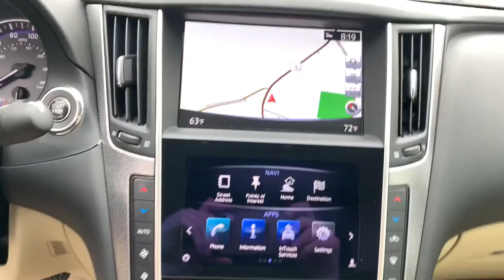2017 INFINITI Q50 Milford, Mendon, Worcester, Framingham MA, Providence, RI 42809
Midnight Black Used 2017 INFINITI Q50 available near me in Milford, Massachusetts at Imperial Chevrolet. Servicing the Mendon, Worcester, Framingham MA, Providence, RI area.
2017 INFINITI Q50 3.0t Signature Edition - Stock#: 42809 - VIN#: JN1EV7AR8HM838202

Imperial Chevrolet
18 Uxbridge Rd